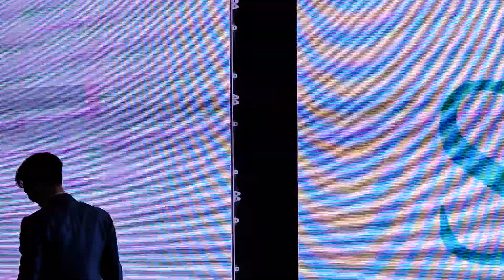1/2 Jam Rachata/SLC X JAM/8Oct2024/Central Ladplao